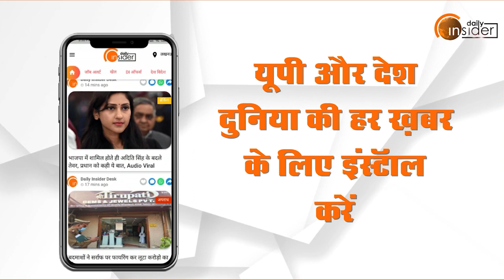UP Election 2022: Fatehpur में Election Duty में बसें व्यस्त, व्यवस्थाओं में जुटा परिवहन विभाग...